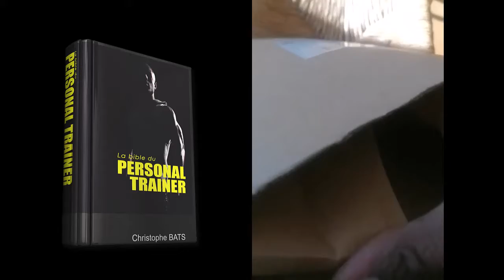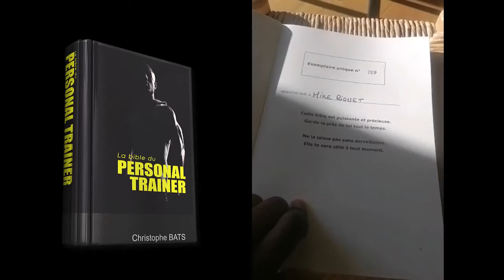MIKE COACH 33